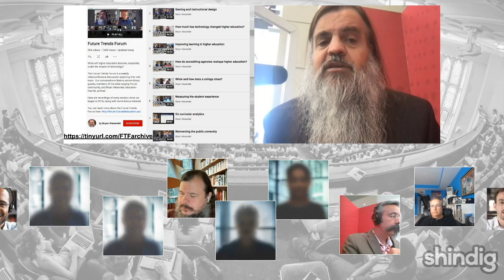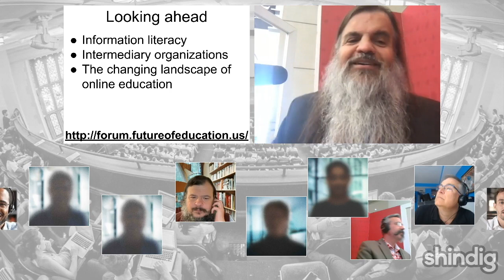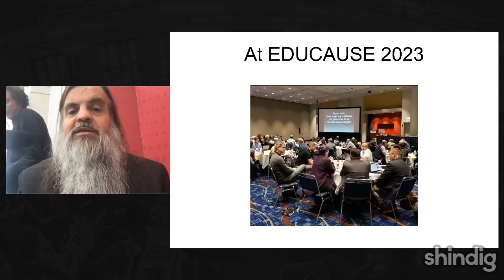At the EDUCAUSE 2023 conference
What's next for educational technology?

On October 11th the Future Trends Forum went to Chicago for the splendid EDUCAUSE conference.  We connected the virtual with the in-person, the live event to our virtual community.  Guests included Lisa Stephens, Ed Venit, Maya Georgieva, and Tom Tobin, plus our kind host Gerry Bayne.